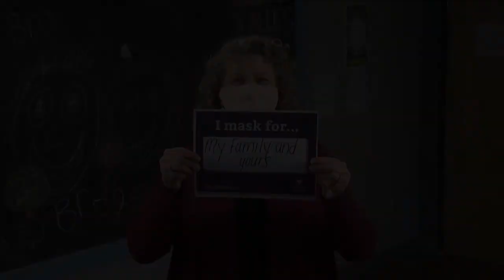I Mask For...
Who do you wear a mask for? We can all play a part in slowing the spread of COVID19 in Brown County.